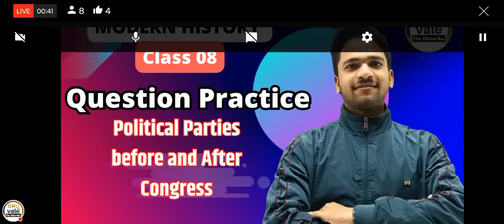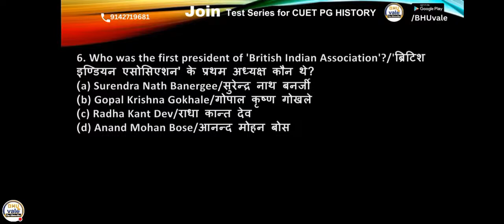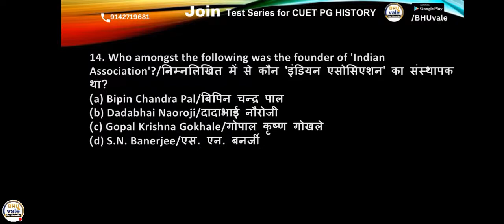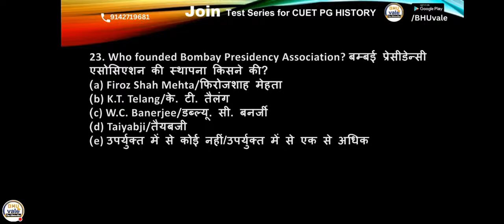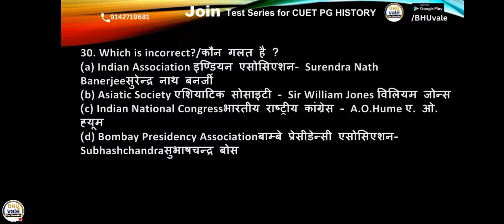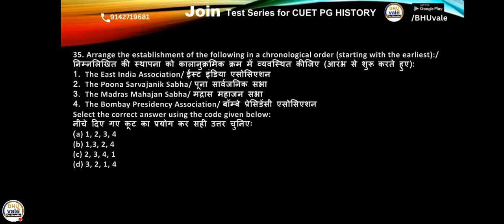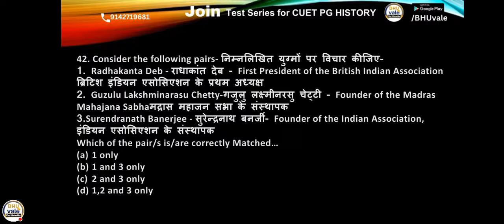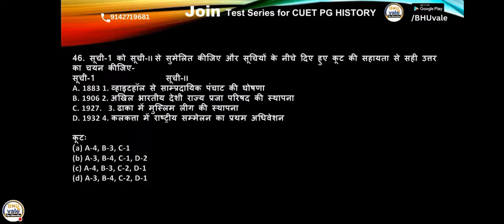Class 08 Modern History | CUET PG Political Organisations before and After Congress | By Basant Sir